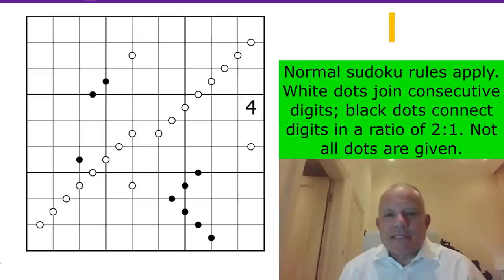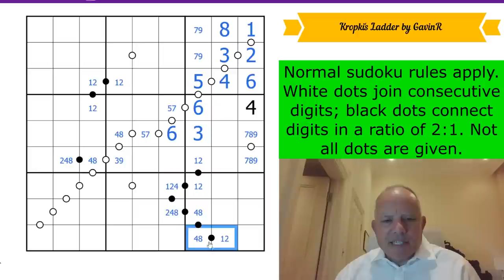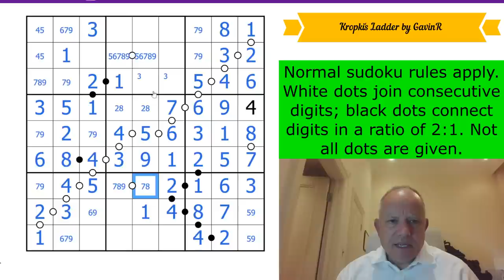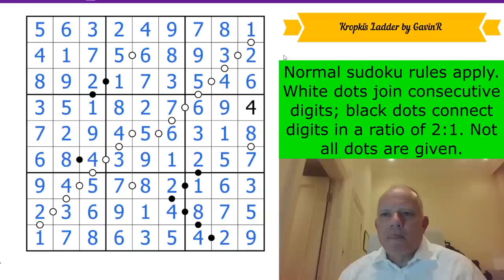What Domino Sudoku is All About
Normal sudoku rules apply. White dots join consecutive digits; black dots connect digits in a ratio of 2:1. Not all dots are given.

*** STOP PRESS: BUY OUR BOOK WITH A SPECIAL DISCOUNT *** To celebrate the approach of 500k subscribers, we're trying to say thank you in a couple of ways. We'll release a free app (on all platforms) when we get there and we're also able to offer our Cracking The Cryptic Greatest Hits book at a discount for a limited period.

On our new app, there's a FREE pack of puzzles by Prasanna Seshadri and a paid pack: DOMINO SUDOKU! Prasanna's free pack includes one puzzle for each variant of our existing apps. Domino Sudoku is a pack of 100 handmade puzzles (40 on launch, 5 added each month for a year) by some of the best constructors in the world.
The app is coming very soon to Steam as well - but releasing it is in their control.

▶ SUDOKU PAD ◀ NOW AVAILABLE - You can now input your own classic sudoku puzzles into our software using our new App. The app also comes with 12 handmade puzzles from us and it is available at these links (and on Amazon: Search for “SudokuPad”):

▶ OUR CLASSIC SUDOKU APP? ◀

▶Music◀
▶SOFTWARE◀
▶Logo Design◀
Melvyn Mainini

Joel Blundell